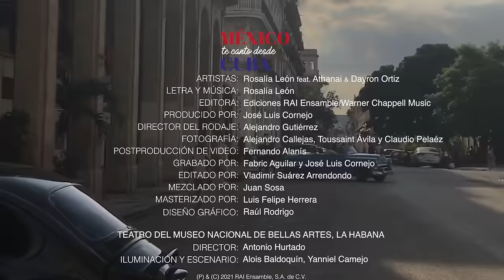Rosalía León & Athanai - Espectro (En Vivo Desde Cuba) ft. Dayron Ortiz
Este 2021, Rosalía León edita su primer álbum en vivo, “México te canto desde Cuba”, grabado en el Museo Nacional de Bellas Artes, en La Habana.

“Espectro”, es una canción con estructura de bolero que habla en de la violencia doméstica, de la invisibilidad que puedes vivir en tu propia casa, y del dolor que puede causar el desamor en una pareja hasta llevarte a la locura.

En “México, te canto desde Cuba”, Rosalía León parte de su guitarra acústica y nos deleita, con huapangos y sones; acompañada como siempre de estridentes guitarras eléctricas y grandes invitados.

En este tema, la acompaña haciendo dueto con ella el venerado cantautor, trovador y productor cubano Athanai, y en la guitarra eléctrica, Dayron Ortiz, también originario de la bella isla caribeña.

Artistas: Rosalía León &amp; Athanai feat. Dayron Ortiz
Editora: Ediciones RAI Ensamble admin. Warner Chappell Music México
Producido por: José Luis Cornejo
Director del rodaje: Alejandro Gutiérrez
Fotografía: Alejandro Callejas, Toussaint Ávila y Claudio Peláez
Postproducción de video: Fernando Alanís
Grabado por: Fabric Aguilar y José Luis Cornejo
Edición: Vladimir Suárez Arredondo
Mezclado por: Juan Sosa
Masterizado por: Luis Felipe Herrera
Diseño Gráfico: Raúl Rodrigo

Letra "Espectro":

Hoy le perdí el gusto al respiro
Por qué nunca llegaste olvido
Me dejaste en el vacío
Y en silencio por castigo

Soy un espectro de los planes
Que dejamos a la suerte
Y el dominio del hastío
Separó lo convenido

Y a la demencia le pido
Apaciguar mi trayecto
Maltrecho como el cimiento
De esta casa y sus recuerdos

Soy un lánguido lamento, ¡yo!

La fijación del pensamiento
Mi monomanía a tu cuerpo
Musitando tu sonido
Y al no tenerte conmigo, ¡hoy!
Le perdí el gusto al respiro

Todo es ajeno, nada es mio
Sólo el dolor por testigo
La voluntad te llevaste
Y a dar miedo me condenaste

Y como ánima penando
Seguiré por los pasillos
De esta casa que habitamos
Como extraños
Y al mismo tiempo Suplicio...